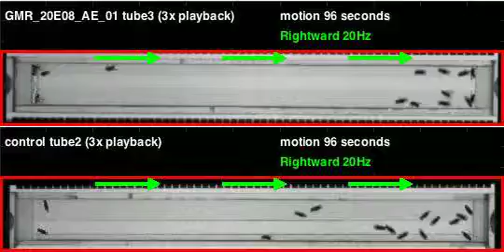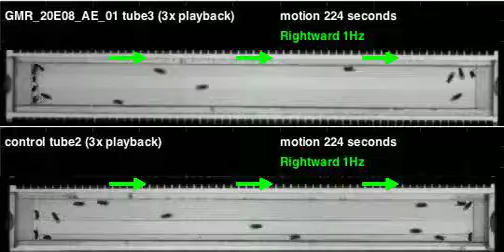GMR_20E08_AE_01_shi_Orion_20120119T135339 motion (seq3)